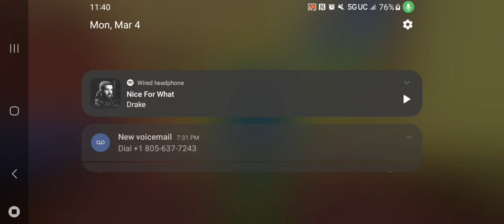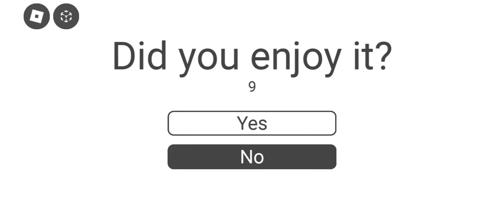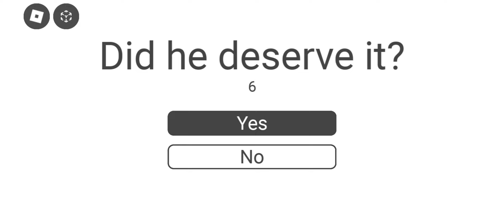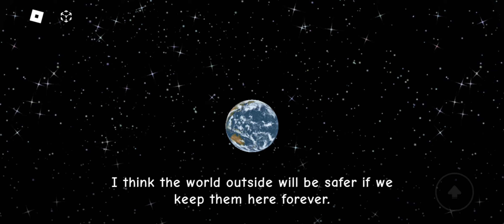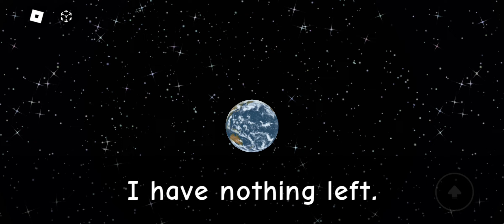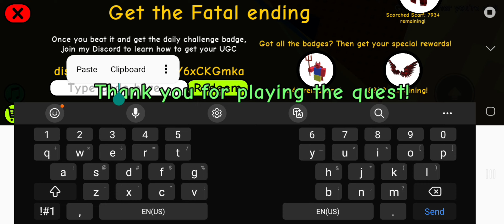How To Get All The Ending In Need More Heat.(and sniping free limiteds)